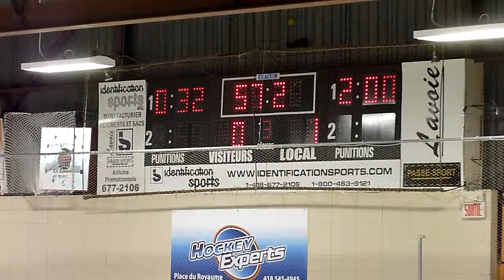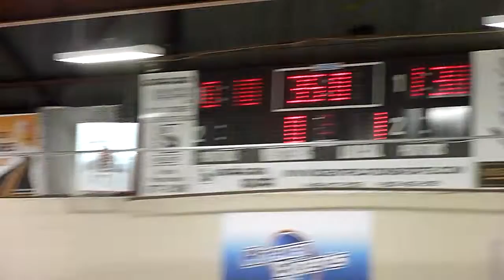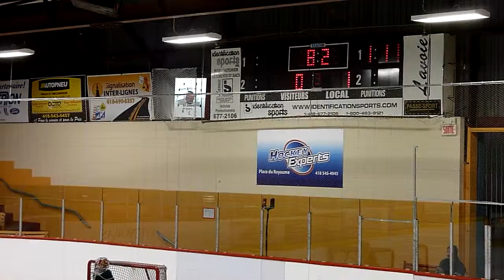4 Decembre 3e Periode Sags vs National